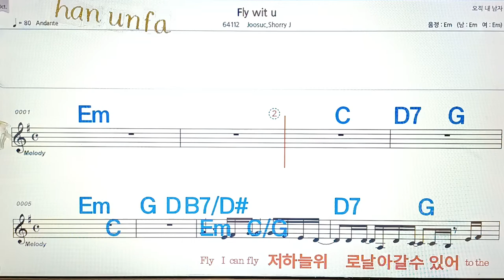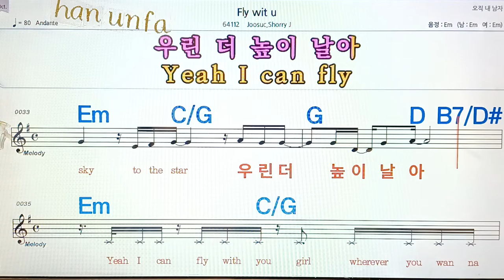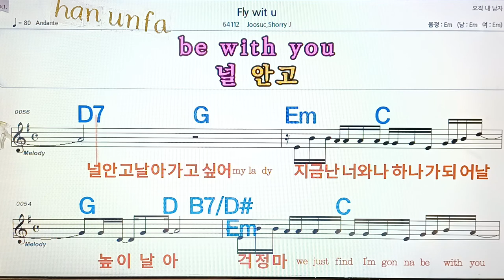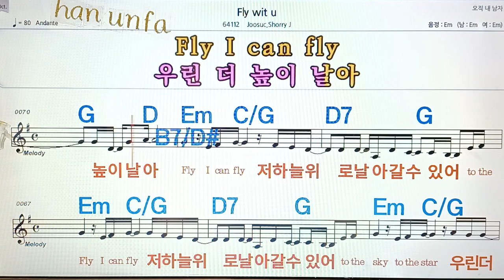Fly wit u/Joosuc,shorry J💋노래방, 통기타 , 코드 큰악보, 가라오케, 반주💖Karaoke, Sheet Music, Chord, MR